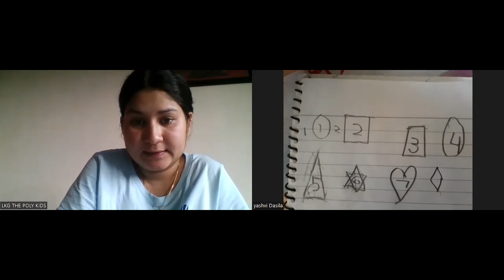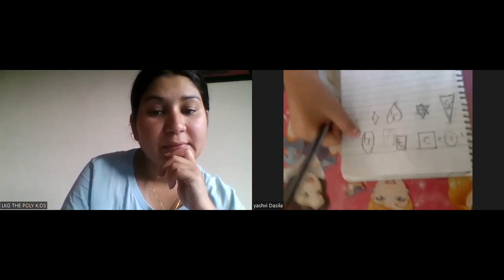class lkg topic general knowledge quiz and about myself